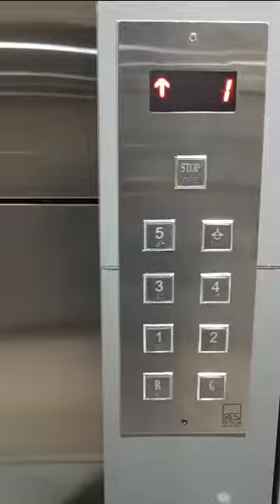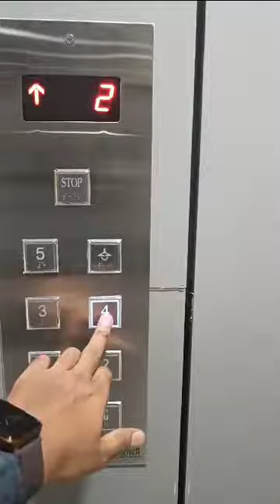Dumbwaiter B+G+5 Lift Retech Elevators Solutions